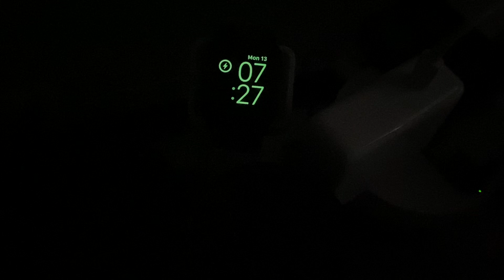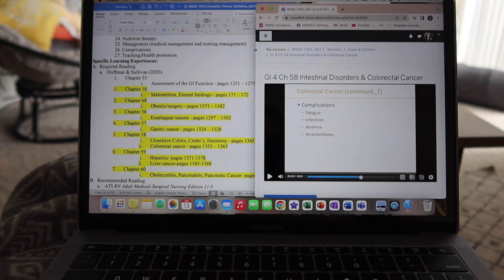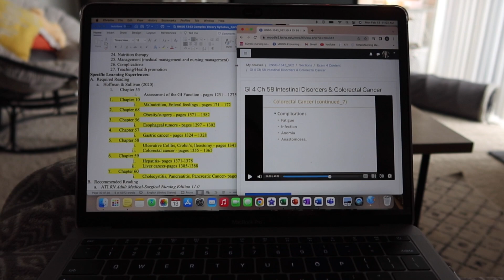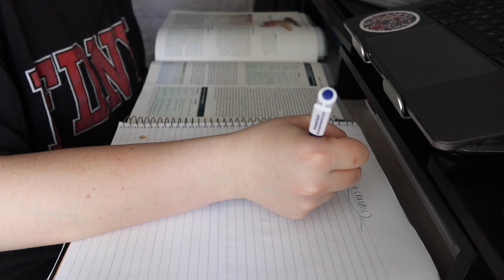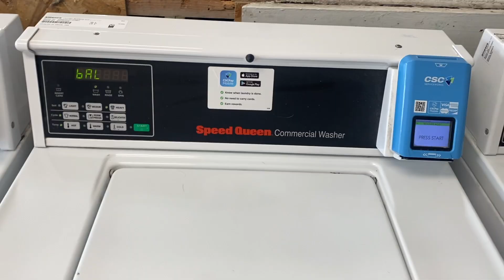NURSING STUDENT DAY IN MY LIFE // lecture, getting sick, morning routine 🩺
Hi youtube fam!! In this vlog I take you through a typical nursing school day in my life. On this Monday I went to my 3 hour lecture. When I was done with all of that I came back home, ate Wingstop for dinner, relaxed and studied some until I got tired and passed out lol. The struggle is real... I hope you enjoy this content and I can't wait to see you in my next video!!

As always I am so grateful to each and every one of you. We just hit 650 subscribers and are so close to 700 subscribers now, I am so thankful for you guys! Lets keep growing this channel I love the little youtube family i've created!!! With love, xoxo.

MY DUNKIN ORDER: Iced Original Latte with Carmel & Vanilla bean syrup & Cold Foam
MY STARBUCKS ORDER: Iced White Chocolate Mocha with Carmel Drizzle & Sweet Cold Foam

MY EVERYDAY NURSING SCHOOL THINGS:
Nursing School Backpack
"I can't I'm in nursing school" Badge Reel
Bandaid Badge Reel

Nexus Nursing on Youtube: @NexusNursing
Nurse Sara on Youtube: @RegisteredNurseRN
Simple Nursing on Youtube: @SimpleNursing